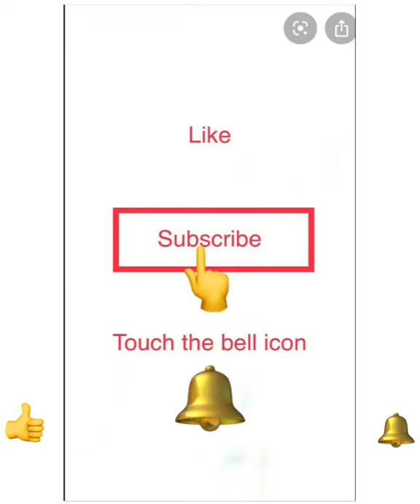Masala Mathari|Spicy Mathari|Tea snack recipe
We are doing VERY EASY, SIMPLE, HEALTHY VEG RECIPES which will make your DAILY COOKING CONVENIENT AND FAST WITH THE HELP OF STEP BY STEP PHOTOS AND VIDEOS.
And for more SIMPLE, EASY AND AMAZING VEG RECIPES, search our YOUTUBE CHANNEL @THE GALLERY OF VEG RECIPES.

masala mathari, mathari recipe, spicy mathari recipe, tea time snack, easy mathari recipe, quick mathari recipe, simple mathari recipe,snack recipe, how to make masala mathari at home,

Masalamathari#mathari#teatimesnack